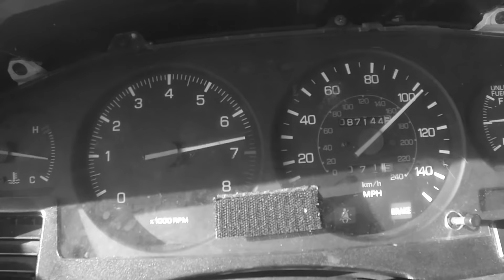10 Things I Love About My Supra 1JZ MKIII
Im not an ungrateful fuck, I love my supra! Here are the 10 reasons why I love my 1988 1jzgte MKIII Toyota Supra drift missile!